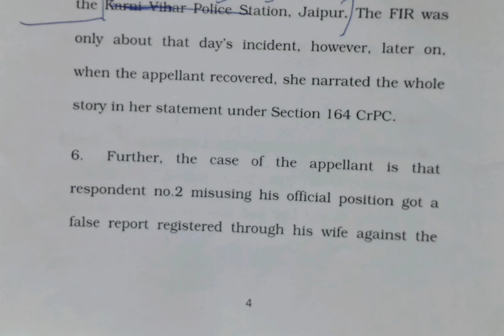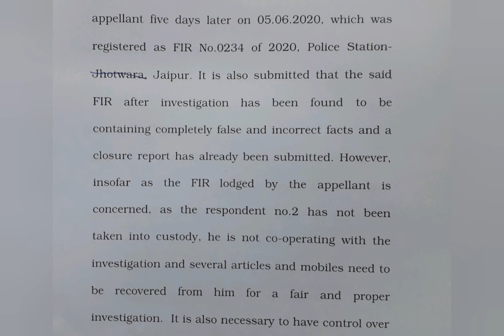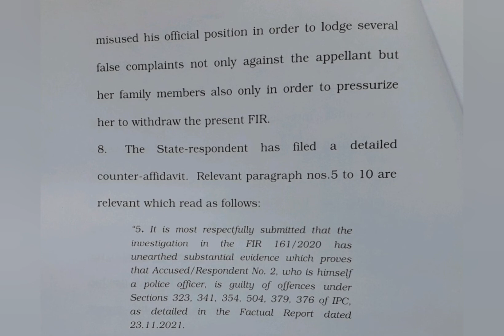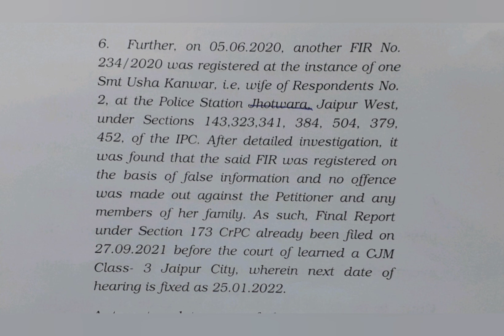120 WPM | Legal Dictation with Punctuation | SC Judgment | Sadhna vs. Rajasthan (1)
Supreme Court Judgment dated 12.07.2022 titled Sadhna Chaudhary vs. The State of Rajasthan & Another